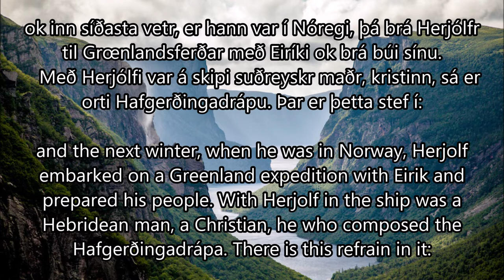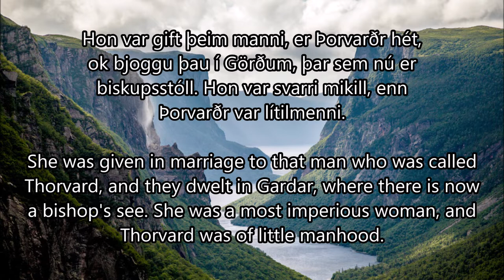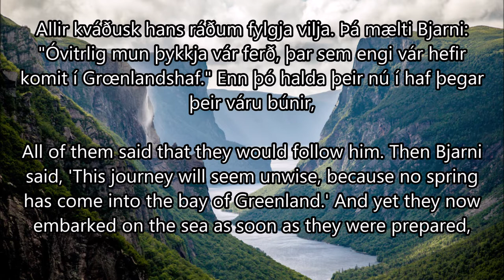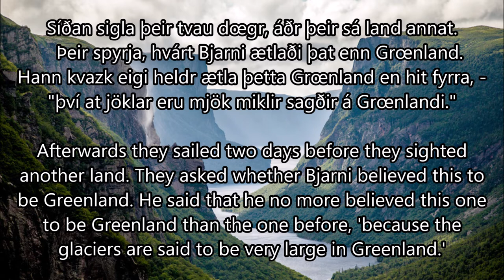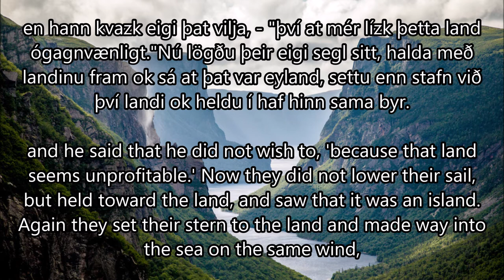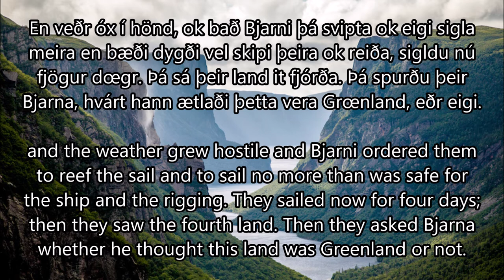The Norse discovery of America: Bjarni's voyage, from Grœnlendinga saga